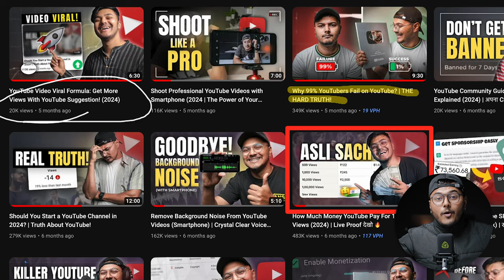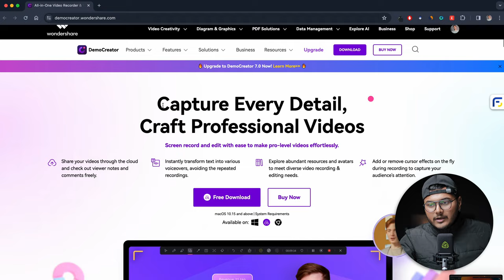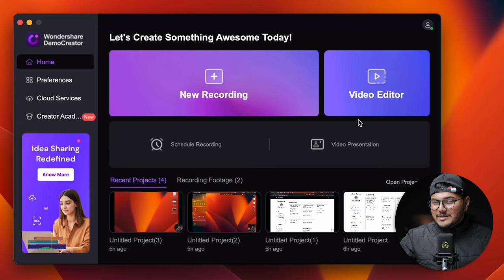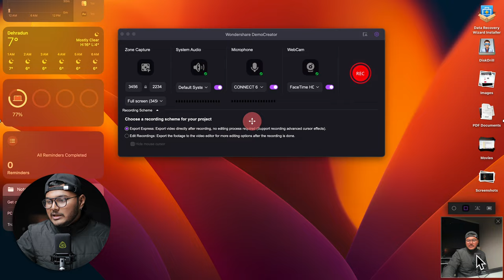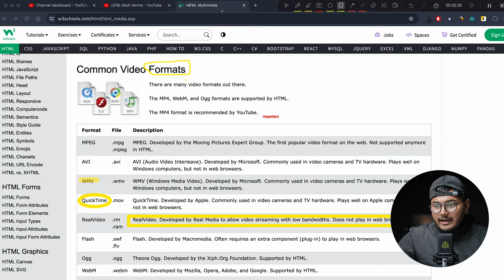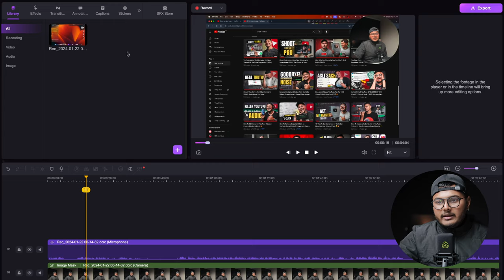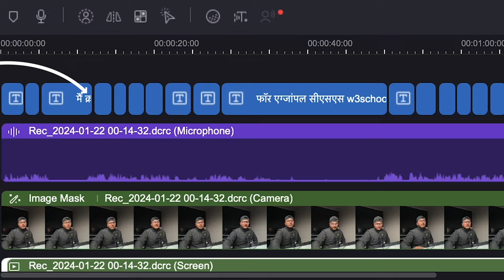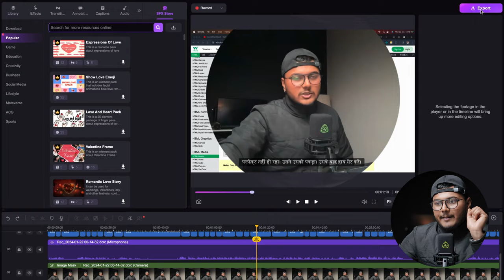How to Make Screen Recording Videos for YouTube (2024) | Record Screen Like a Pro!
Wondershare DemoCreator is a powerful screen recording and editing solution that offers a range of features, including 4K and 8K video recording, a virtual person screen recording mode, game recording capabilities, and AI functions such as real-time AI portrait recognition, AI noise elimination, and AI speech to text. It simplifies the process of creating tutorials, presentations, and gaming videos, making it an ideal tool for educators, marketers, and gamers.

GEAR USED
○ Microphone (Shotgun)
○ Microphone (USB)
○ Microphone (Lav)
○ Main Tripod
○ Second Tripod
○ Green Screen